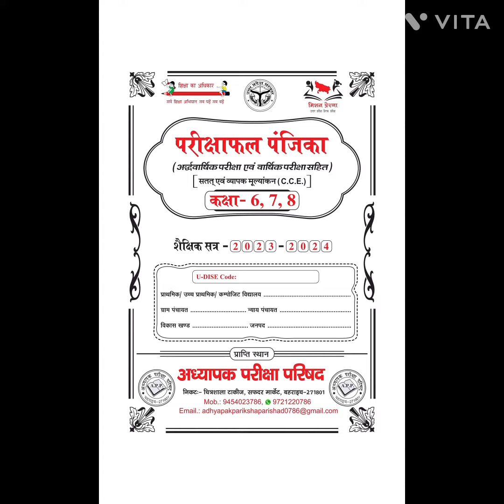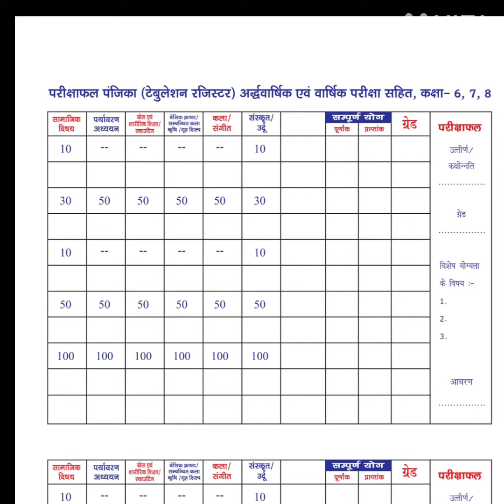वार्षिक परीक्षाफल पंजिका सत्र 2023-24 कक्षा 6.7.8